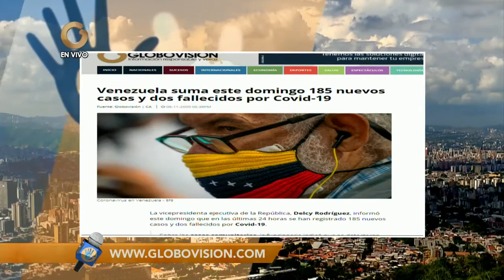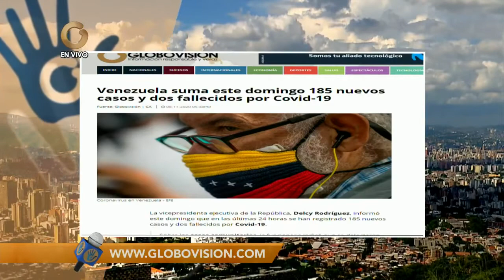Fuertes lluvias causan desborde de Rios en Rubio Estado Táchira- El Solidario